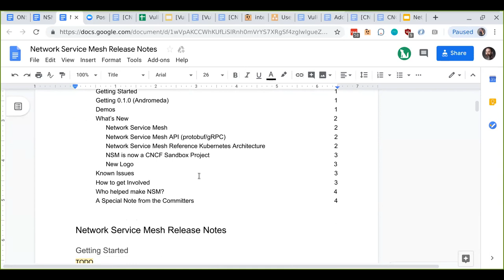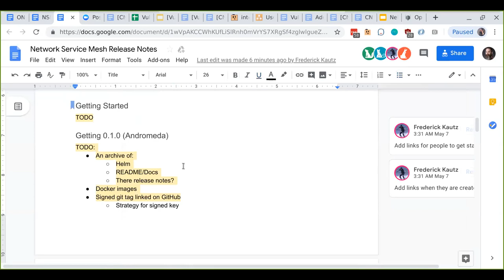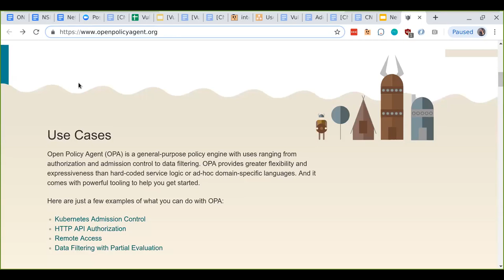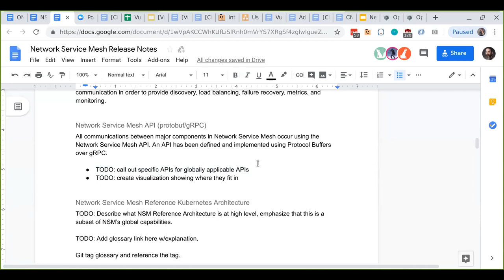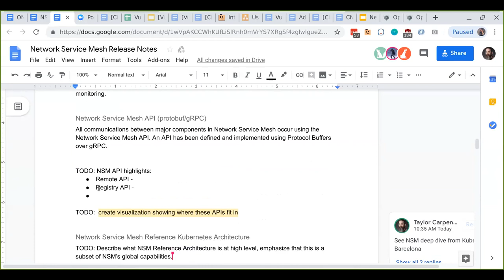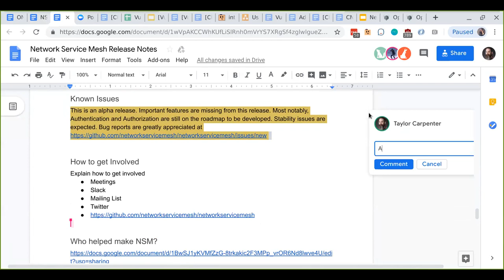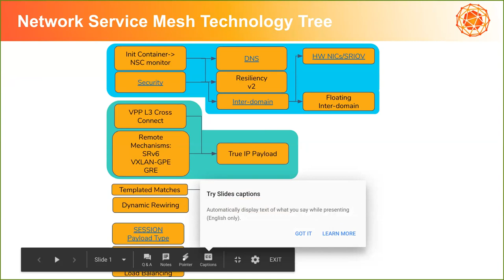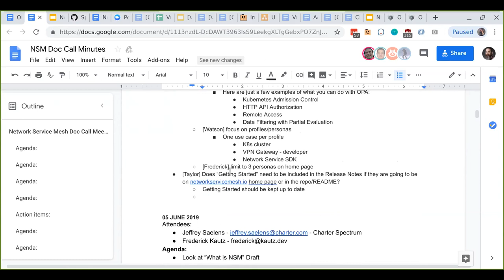Network Service Mesh Meeting - 2019-06-12